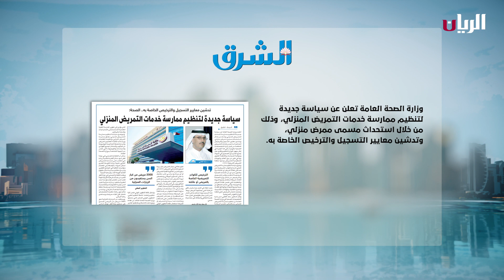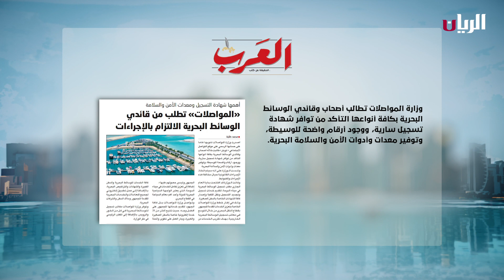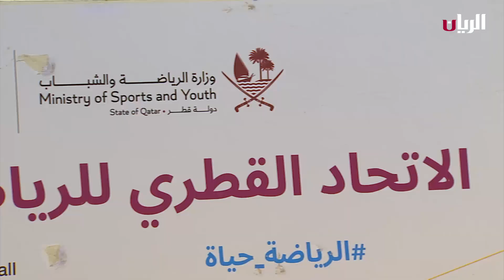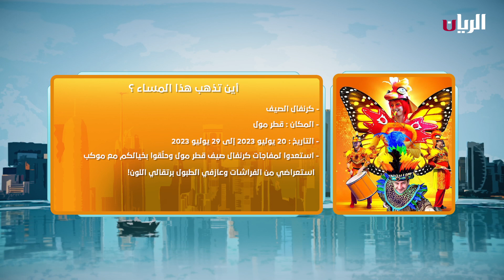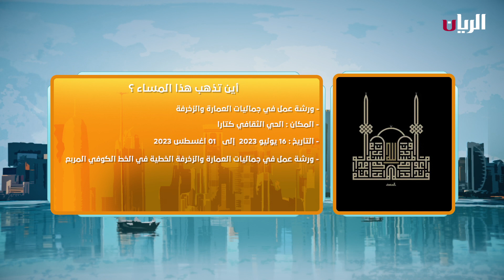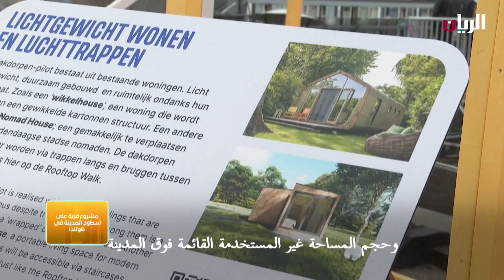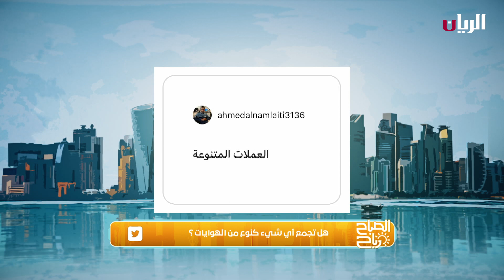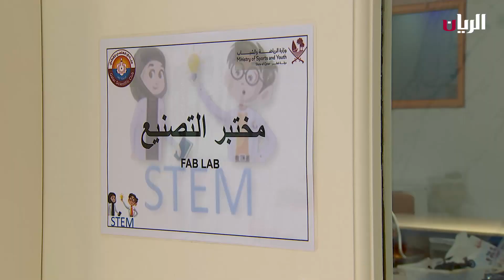برنامج الصباح رباح - 25-07-2023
استمرار البرنامج الصيفي والذي ينظمه الاتحاد القطري للرياضة للجميع
تمديد أول كابل هاتفي تحت المحيط !
انتاج الورود الدمشقية
محترف بلجيكي رائد في محو آثار الزمن عن المنسوجات القديمة